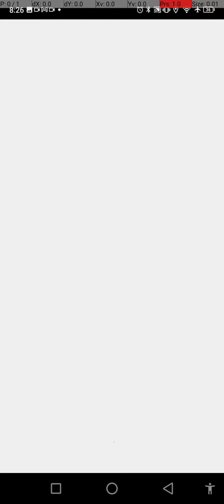Pokemon GO- Catching an Exeggcute with CP888, good?